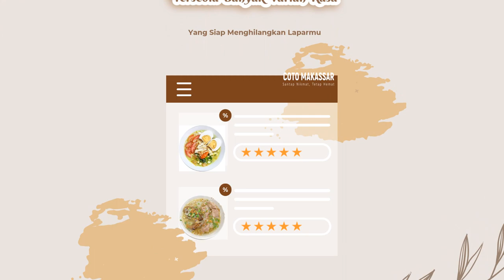Jasa Video Promosi Coto Makassar Asli Bugis, Resep Coto Makassar Kuah Kental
Jasa Edit Video Promosi / Jasa Video Promosi Coto Makassar Asli Bugis, Resep Coto Makassar Kuah Kental atau

Daftar Isi
00:00 - Jasa edit Video
00:10 - Contoh Iklan Undangan
00:18 - Contoh Video Promosi
00:25 - Contoh Konten Pemasaran
00:35 - Cara Promosi